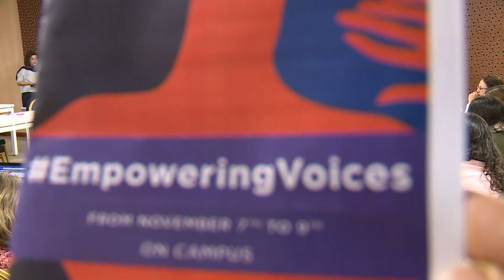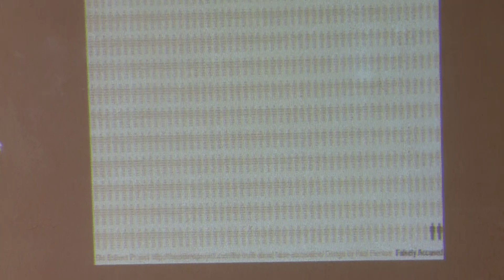Round Table: Empowering Voices - Part2